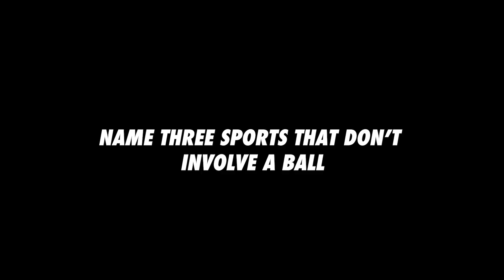Ky Baldwin & Jillian Spaeder - Grab the Cup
Ky & Jillian played a round of the Grab the Cup game at the Famous Birthdays office on February 21st. Find out who won!